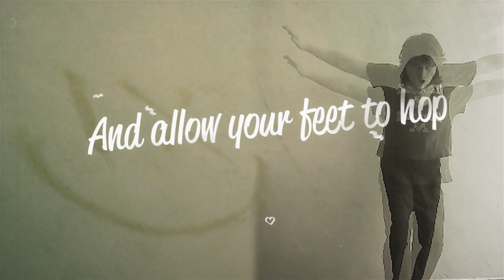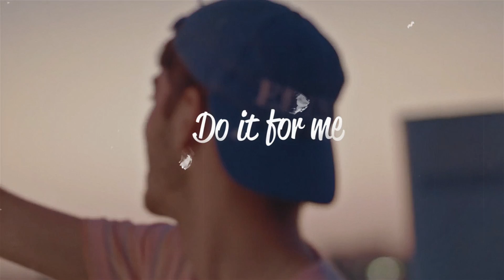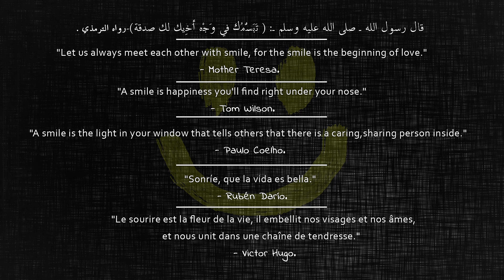CHIKOSS feat. Kyle C - Smile 😁(Official Lyric Video)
♫Follow CHIKOSS :
♫Follow My Friend "Kyle C" :
DESCRIPTION :
"Smile" is a song that speaks to the infinite nature of our emotions and how they connect us across time, space, and dimensions of the Universe. The song emphasizes the power of positive emotions, particularly the vibrations transmitted by Happy Feelings, to allow us to communicate with the Universe and manifest the lifestyle of our choosing. The lyrics suggest that good energy leads to a balanced and healthy life. Chikoss & Kyle C. encourage listeners to take a leap of faith and spread the love with a big smile on their face. Overall, the song seems to convey a message of positivity, hope, and the transformative power of emotions.
// LYRICS //
VERSE
Happiness is in the air,
Don't be such a square
There's no need to worry,
Just forget the sob story
Shit happens all the time
All you've gotta do is Smile
When problems get too sour
make your sweet voice louder
Standing your own ground
Will fully enhance your sound
If there's energy in decline,
Let the music guide your life
C'mon, stretch your cheeks with pride
Show us how your beauty shines
Let's Party through the night.

VERSE
Baby...Baby...Baby...
Get your groove on
Don't archive your feelings,
Life keeps moving on
The planet spins non-stop
Free your mind
And allow your feet to hop
Focus on the present
Find your real essence
Keep your spirits high
The Stars align in sight
Do it for yourself
Do it for the world
Do it for me
My dear love
My dear love

OUTRO:
Just Smile :)
Just Smile :)